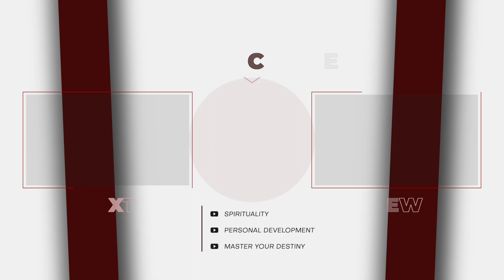3 Powerful Benefits of wearing a Rudraksh (MUST WATCH!)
The profound significance of wearing rudraksha beads after wearing them for over 2 years – a symbolism that one has chosen to become a conscious human being. Benefits, origin and legend of rudraksha. Rudraksha literally means "Tears of Shiva" - Rudra = Shiva & Aksha = Tear.

If you choose to purchase a Rudraksh make sure you get it from a safe source such as the Isha Foundation 🙏🏼 Isha Shoppe Us / Isha Shoppe Uk / Isha Life India

🔴 I post NEW VIDEOS *TUESDAY* & *FRIDAY* 🔴
🔔 Hit the Notification button to not miss out on your future readings!

🙏🏼 If you found this video helpful and know of someone that would benefit from this video, do share it

My Mission:
My goal and mission is to motivate, inspire, and educate through my content. You will find anything from motivational speeches, educational content, ideas from innovators and entrepreneurs, podcasts and much more!

▶︎ Video Footage: All video footage is licensed through myself